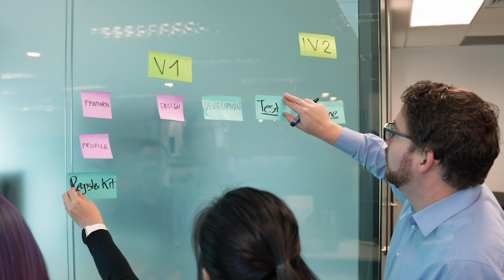What is an innovation ecosystem?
What are the benefits of innovating across company and industry borders? And how can organisations adopt this smarter, more scalable approach to innovation? We sit down with Zühlke board member and technology professor Oliver Gassmann to find out.